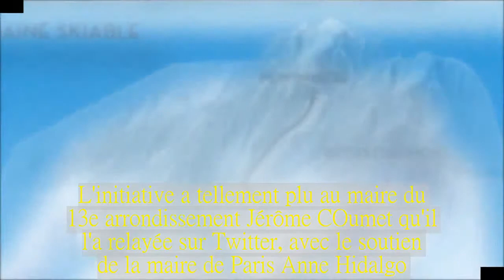cette carte des pistes de ski de la capitale a été validée par un maire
Piste verte sur le Champ de Mars ou piste noire sur la butte Montmartre?
Une dizaine de centimètres de neige en quelques heures et Paris se transforme en station de sports d'hiver. Alors que plusieurs skieurs parisiens se sont précipités tout schuss sur la butte Montmartre, le site de bonnes adresses parisiennes My Little Paris a mis en ligne sa carte du domaine skiable de la capitale avec sa météo des pistes.
Pour les archi-débutants, privilégiez les pistes vertes du Champ de Mars ou des Tuileries. Quant aux skieurs confirmés, testez vos aptitudes sur les Buttes Chaumont avant de vous attaquer à la butte Montmartre.
L'initiative a tellement plu au maire du 13e arrondissement Jérôme COumet qu'il l'a relayée sur Twitter, avec le soutien de la maire de Paris Anne Hidalgo.
Le groupe de vacances sportives UCPA a eu la même idée et a poussé le vice du détail encore plus loin.